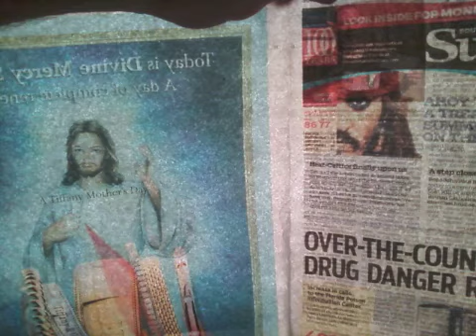Guilty by Wisdom In Chains. Montage by GüiT@RZeroh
Track from Everything You Know LP.